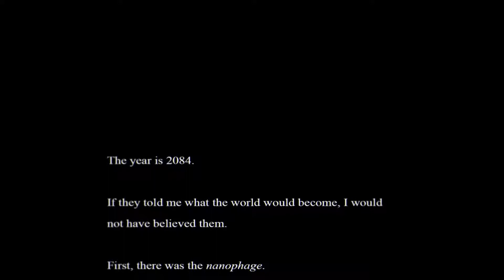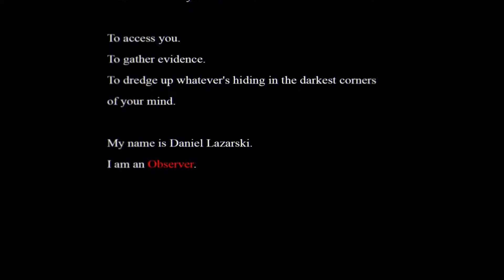Observer Part 1 | I GOT DA JUICE!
Observer is a newer Detective/Horror game made by the same people as Layers of Fear. LETS GET SCARED!